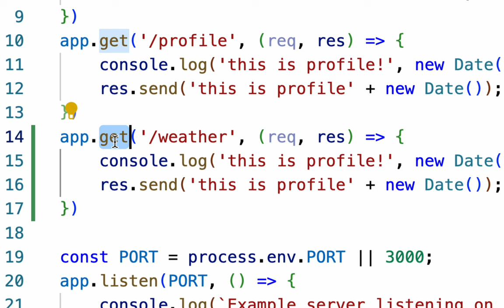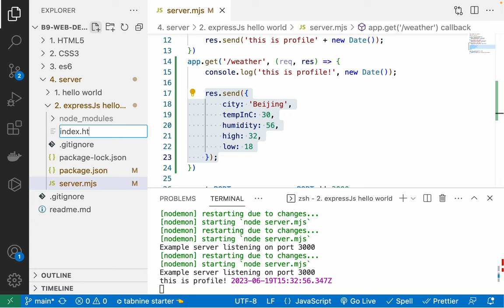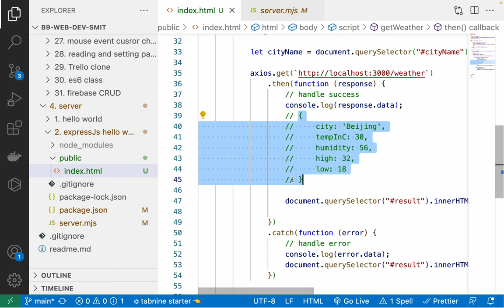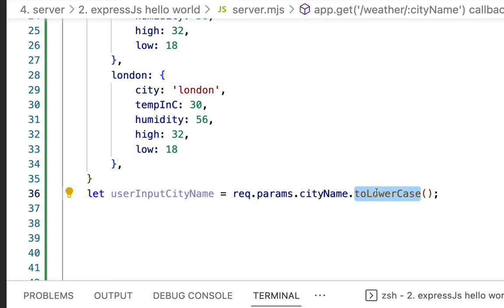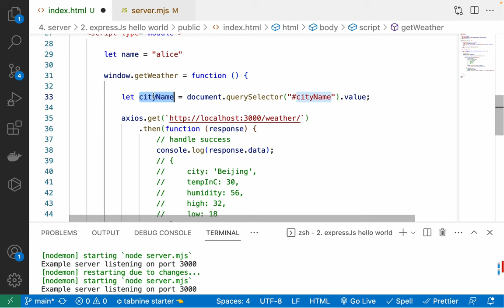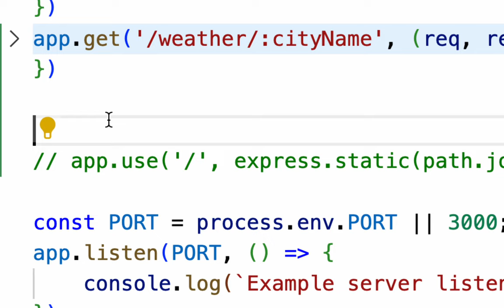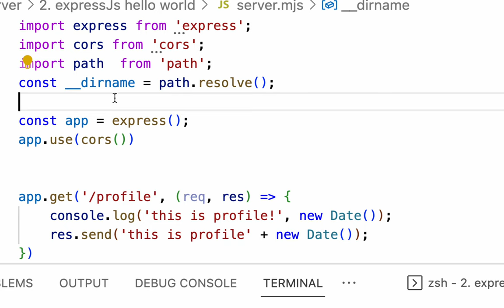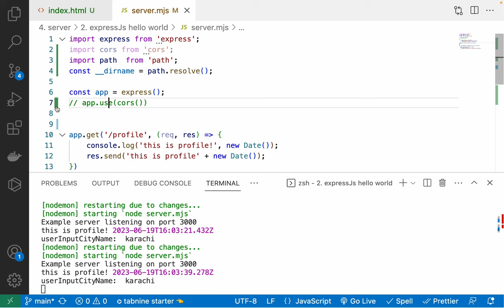115. what is server in the first place - understanding internet communication - building first API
how data travel in the wires or fiber optic cable
how a data packet sent and received
what is API and how it works
building an API and integrate with front-end